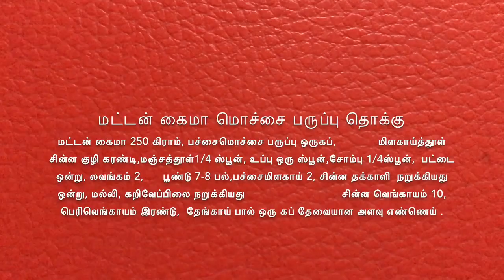Mutton Keema Masala Recipe | மட்டன் கைமா மொச்சை வருவல் செய்முறை | Kothu Kari Fry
மட்டன் கைமா மொச்சைப்பருப்பு சுக்கா செய்முறை | Mutton Keema Mochai Varuval Recipe | Mutton Keema | Kothu Kari